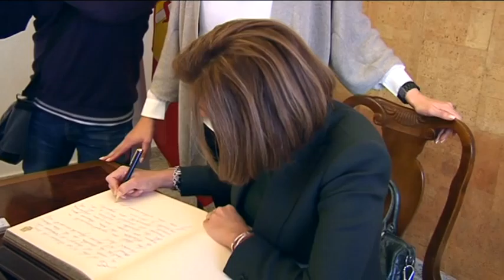Consejo de Gobierno en Ciudad Real